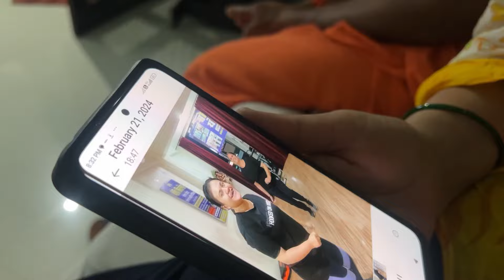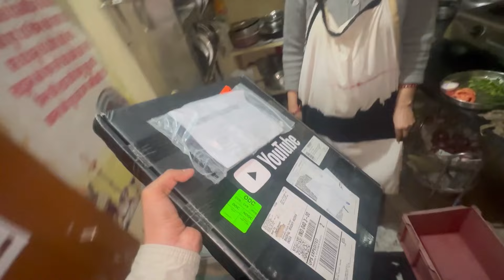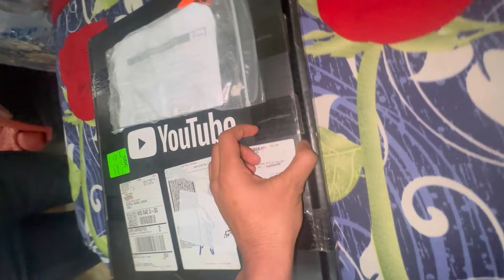BEST SURPRISE FOR MY BEST FRIEND HIMANSHU !! ❤️😍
Hello dosto me hu rajat pawar full time YOUTUBER with 5 channels and i am sharing my daily life with you daily vlogs ke zariye and ye me sirf aapse or zyda connect rehne ke liye kr rha hu !! or me try krnga apni taraf se ki kabhi daily vlogging band na ho bas comments ke through mujhe motivate karte rahe !!